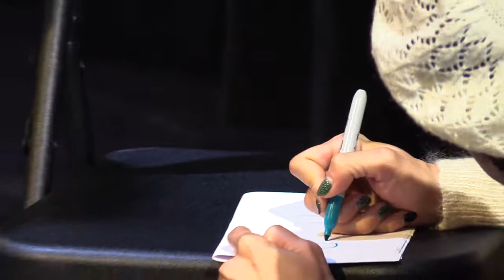MENA Theatre Artists National Coalition at the ReOrient 2019 Convening on Saturday 9 November 2019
Golden Thread presents ReOrient 2019: National Convening of Middle East and North African Theatre Artists livestreaming from San Francisco, California on the commons-based peer produced HowlRound TV network at howlround.tv Saturday 9 November and Sunday 10 November 2019.

Building on years of community organizing, the convening, hosted by Golden Thread, will launch a national coalition of Middle Eastern, North African and Muslim theatre artists.

Golden Thread is part of a 14-member steering committee that has been working to increase MENA visibility, amplify our voices, and deepen the impact of our work. This gathering is made up of work sessions as well as public panels, roundtables, and coalition-building opportunities in conjunction with Golden Thread’s ReOrient Festival.

Come be part of our conversation on leading and fostering Middle Eastern and North African narratives on the American stage.